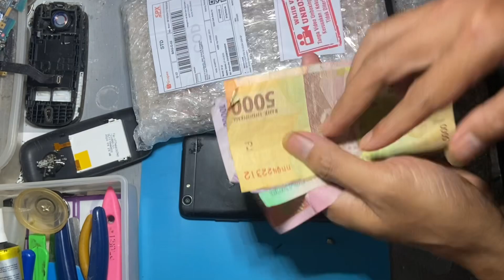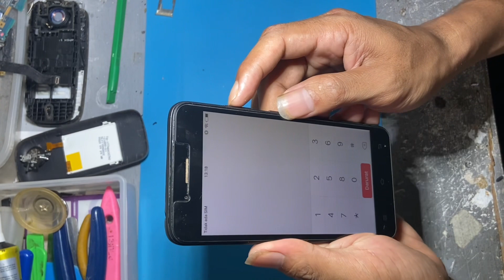Ganti Baterai Tanam vivo Y53 Jadul // hp jadul yang masih layak di perbaiki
Ganti baterai vivo y53 1606
Model baterai vivo y53 B-C1
Ganti Baterai Tanam vivo Y53 Jadul